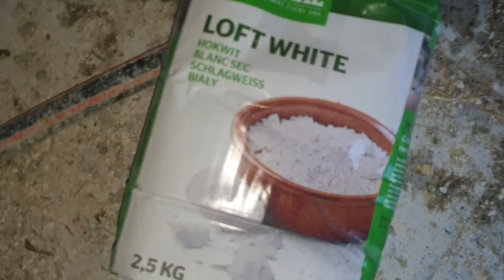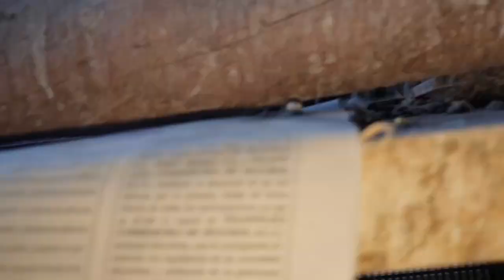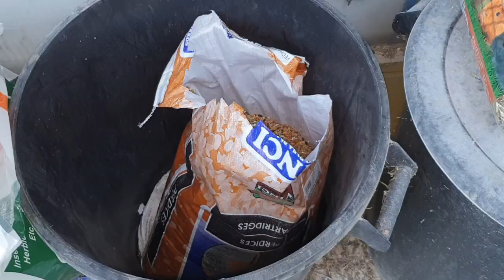Palomar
Básicos Palomares de Rescate para palomas rescatadas no liberables:

1.Seguridad & cobijo
2.Comida & vitaminas & minerales
3.Agua: bebida & baño
4.Nidos & material de nidos & huevos falsos
5.Posaderas y mobiliario
6.Limpieza
7.Especies compatibles,incompatibles y visitantes
8.Curantenta y enfermería
9.Almacenaje

PD: donde se dice PMV quiere decir ex-PMV, es decir, palomas que han pasado la PMV (cuarentena y resperación) y están ya haciendo vida normal, pese a tener síntomas permantentes.